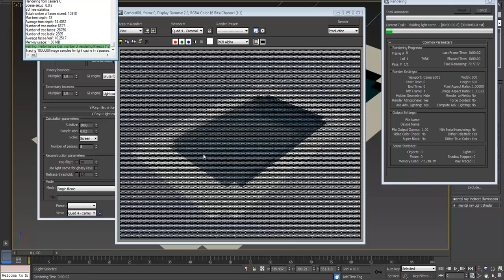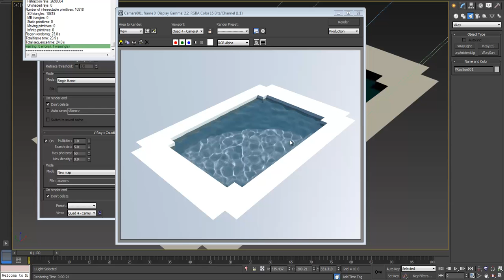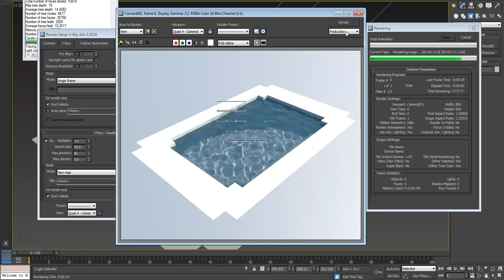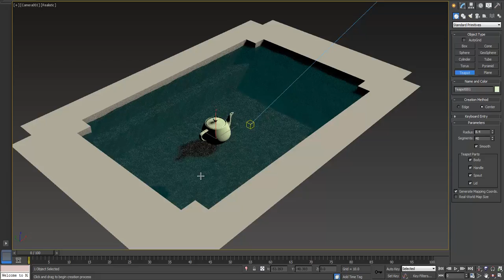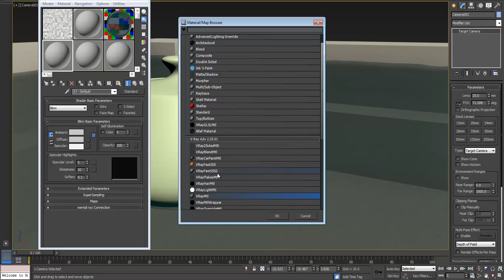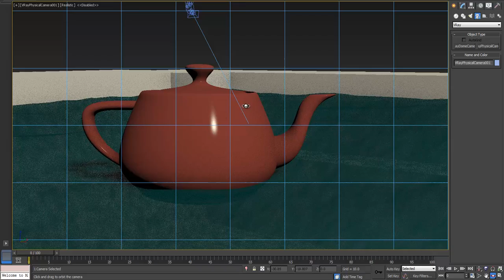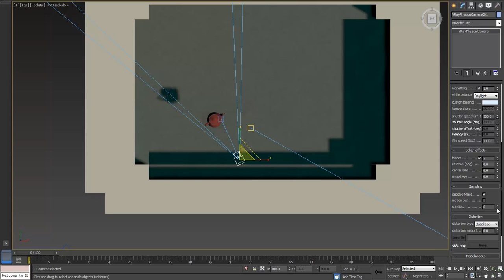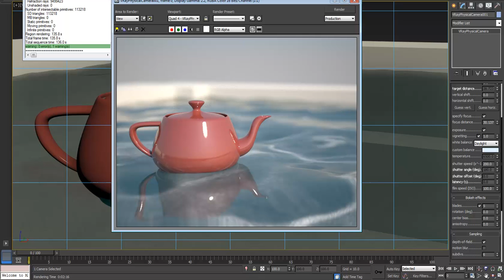Vray 2.3 Caustics - Basic Tutorial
Showing the features of caustics in the new vray 2.3 update